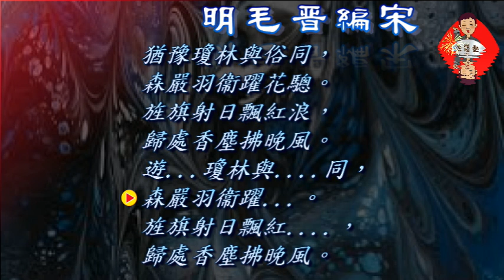鄭達也河洛語古詩吟唱/明毛晉編宋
明毛晉編宋 /徽宗二家宮詞
猶豫瓊林與俗同，
森嚴羽衞躍花驄。
旌旗射日飄紅浪，
歸處香塵拂晚風。

遊    瓊林與    同，
森嚴羽衞躍        。
旌旗射日飄紅    ，
歸處香塵拂晚風。
鄭達也河洛語古詩吟唱/
❤️❤️❤️❤️❤️ 欲聽詩詞歌曲音檔請加line: j26912691
❤️❤️❤️❤️❤️ 每日一首   ❤️❤️❤️❤️❤️❤️❤️